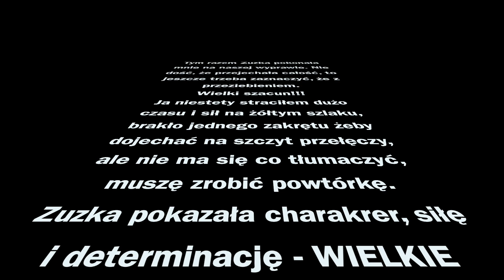Wisła Szczyrka rowerowo do Gucia na burgery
Z Wisły do Szczyrku i w drugą stronę, na dwa rowery i dwie osoby, ja poległem, Zuzka przejechała. Niemniej nie poddam się, w tym roku zrobię tę trasę, ale już nie wedle google, tylko normalnie trasą :)